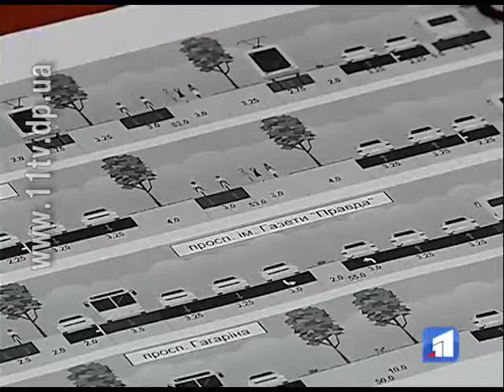В Дніпропетровську планують капітальний ремонт доріг